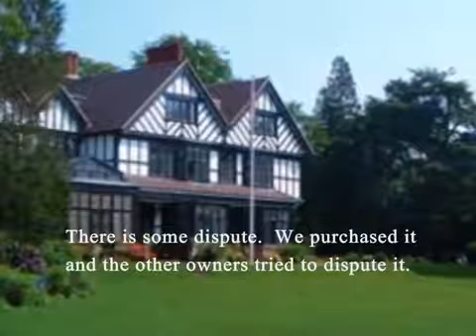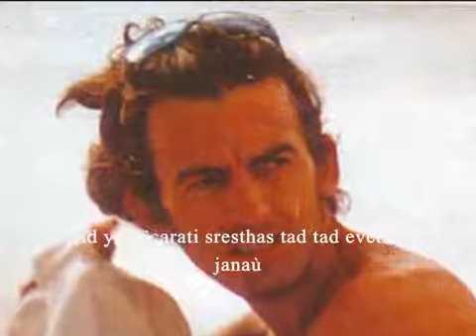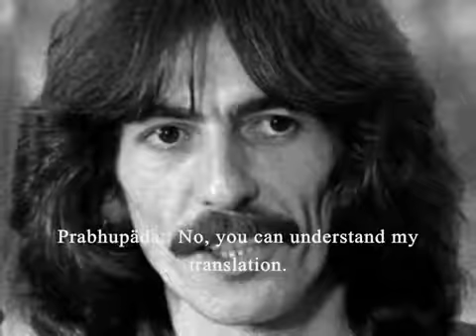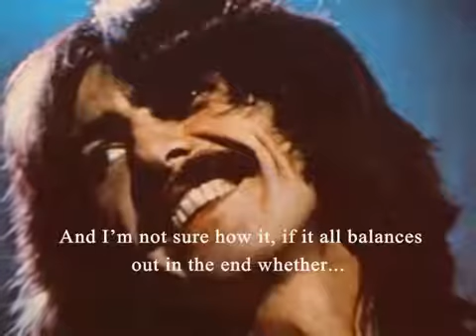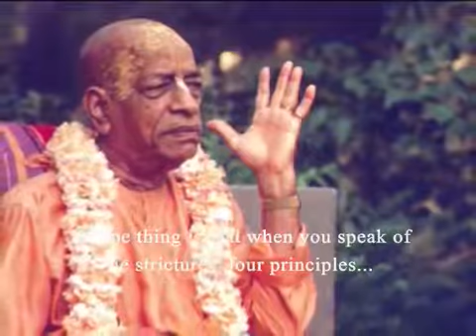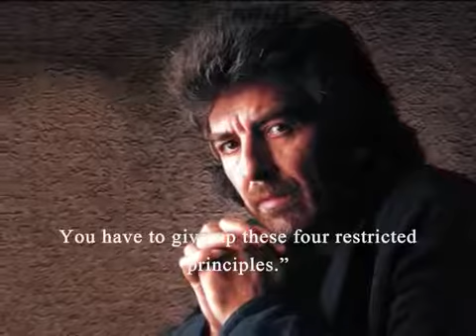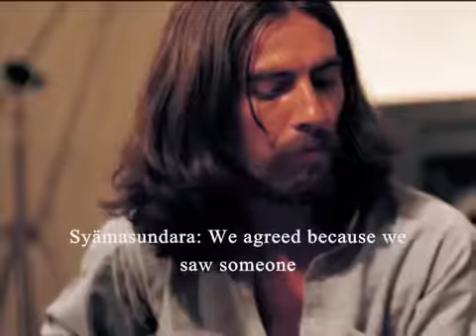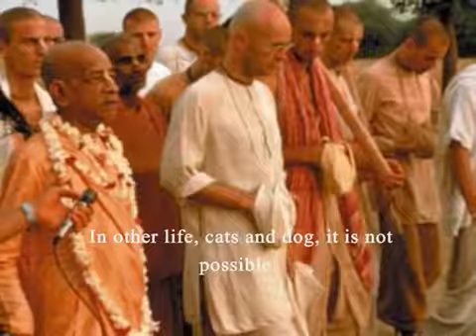Srila Prabhupada & George Harrison in Conversation 1973